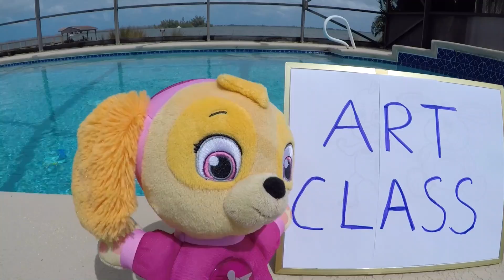Dreamworks Trolls Swimming Pool with Paw Patrol Skye Using DIY Play-Doh Slime Toys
Paw Patrol Skye and her Dreamworks Trolls friends are ready for swimming pool fun using DIY Play-Doh Slime Toys.